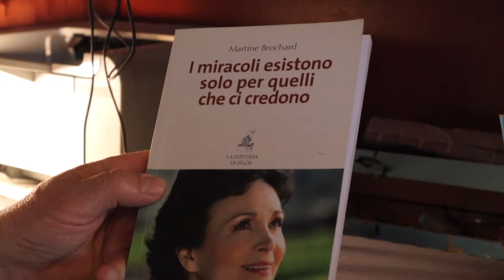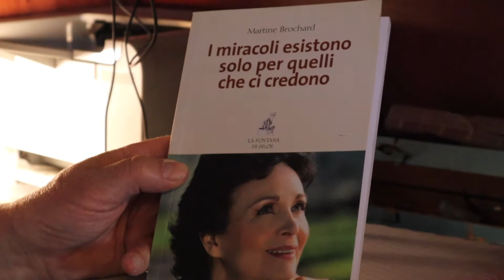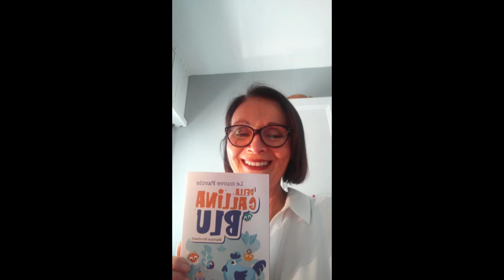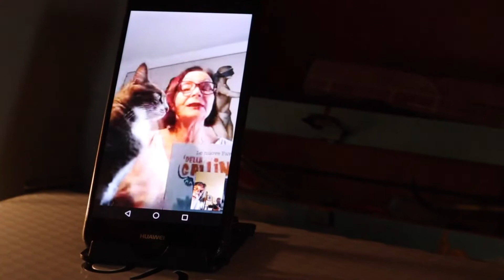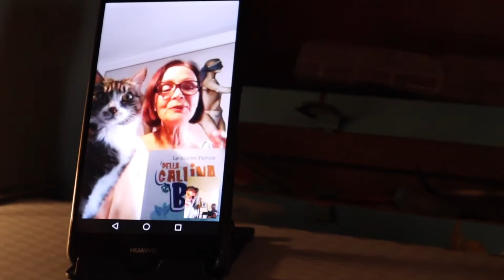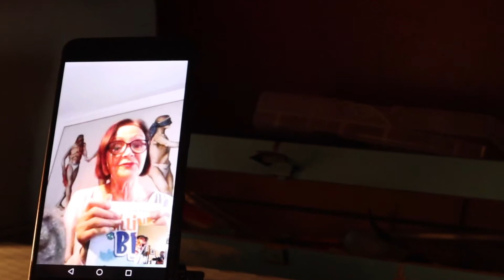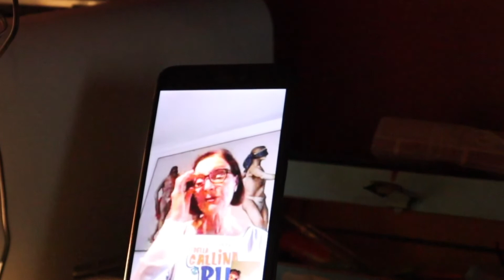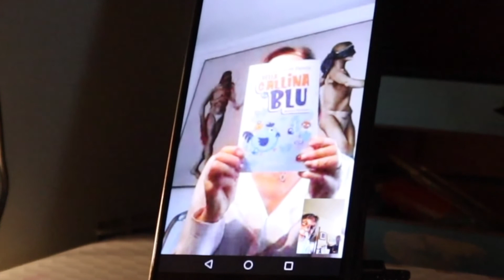Brochard Martine 30.5.20 e Prodefernando (fernando mariani) in video intervista.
Nuova intervista del Prodefernando all'attrice, ballerina e scrittrice Martine Brochard, che ci parla del suo nuovo libro di favole.